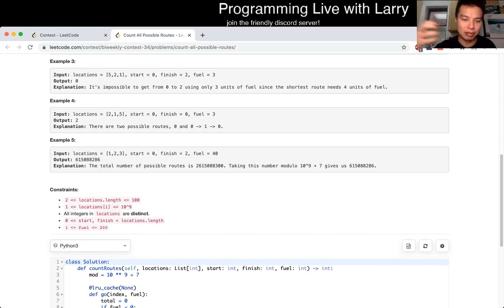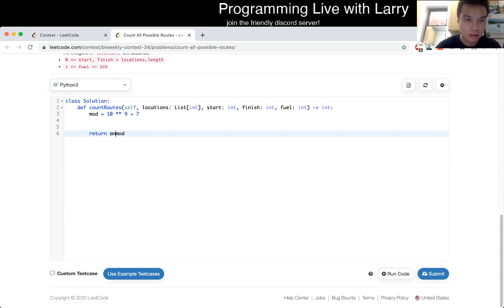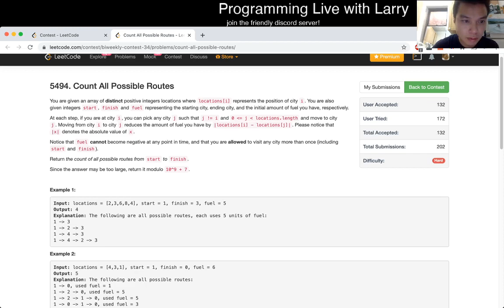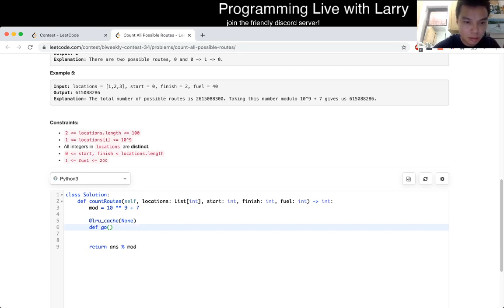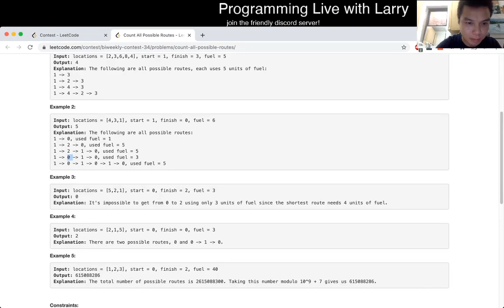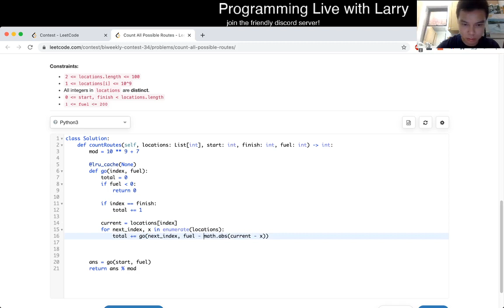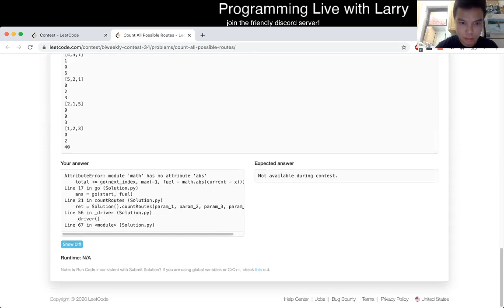1575. Count All Possible Routes (Leetcode Hard)